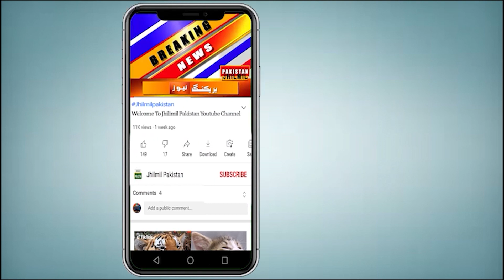Aamir Liaquat Son Video | Aamir Liaquat Last Message | Aamir Liaquat Viral Video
مرحوم عامر لیاقت کے صاحبزادے احمد عامر نے لوگوں سے کیا کہا؟ بشریٰ اقبال نے عامر لیاقت کیلئے مسجدِ نبویﷺ میں دعا کی ویڈیو شیئر کر دی۔ آپ کو بتاتے چلیں کہ سابق رکن قومی اسمبلی اور  ٹی وی میزبان عامر  لیاقت حسین کے بیٹے احمد عامر نے والد کی مغفرت کے لیے دعاؤں کی اپیل کی ہے۔ 12 جون بروز اتوار کو عامر لیاقت حسین کا سوئم ہوا جس میں ان کی سابقہ اہلیہ بشریٰ اقبال، ان کے بچوں دعا عامر اور احمد عامر سمیت قریبی دوستوں اور  اہل علاقہ نے شرکت کی۔ دوسری جانب ٹی وی میزبان بشریٰ اقبال نے اپنے سابق شوہر عامر لیاقت حسین کے لیے مسجدِ نبوی ﷺ میں خصوصی دعا کی ویڈیو شیئر کی ہے۔ عامر لیاقت کے دیرینہ دوست مسجد نبویﷺ میں موجود ہیں اور مرحوم عامر لیاقت کی مغفرت کے لیے دُعا کر رہے ہیں۔ بشری اقبال نے لکھا کہ  ’‏یہ دعا عصر کے وقت مسجد نبوی ﷺ سے مجھے میرے ایک بھائی اور عامر کے دیرینہ دوست نے اُس وقت بھیجی جب یہاں ان کی تدفین ہو رہی تھی

aamir liaquat video
aamir liaquat new video
amir liaquat
dr aamir liaquat
aamir liaquat latest
aamir
Liaquat
dr aamir liaquat
aamir liaquat viral video
aamir liaquat husain
aamir liaquat video
dr. aamir liaquat
dr. aamir liaquat